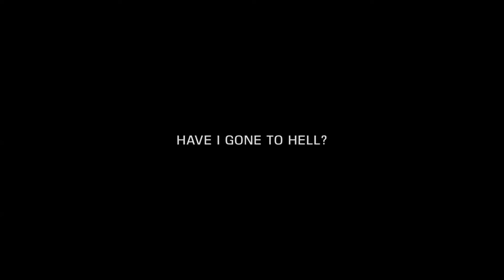The Phantom Pain - VGA 2012 Debut trailer (Full HD)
Moby Dick Studio unveils the world premiere trailer for "The Phantom Pain" at the 2012 Video Game Awards. All footage is shown running in real-time on hardware equivalent to current generation consoles (PS3 & XBOX360).